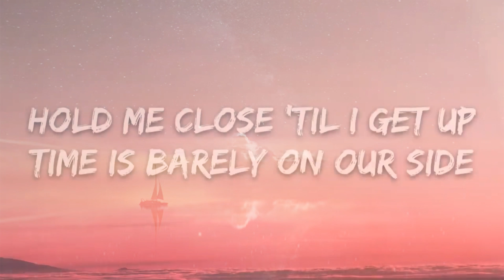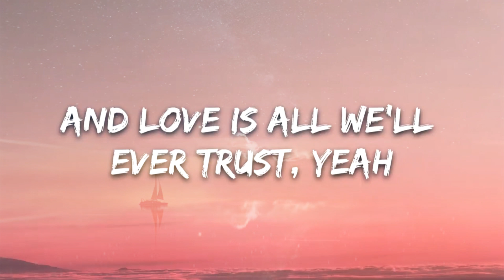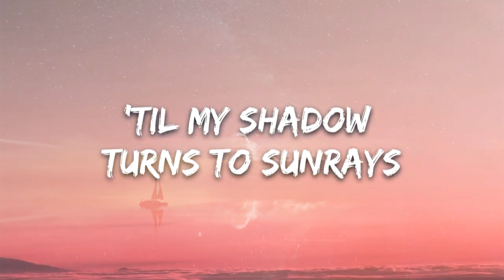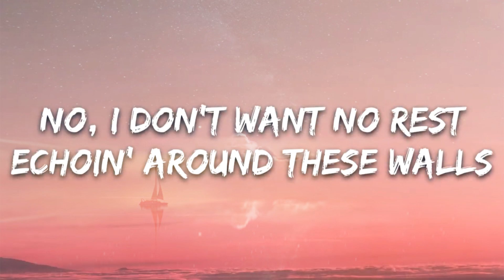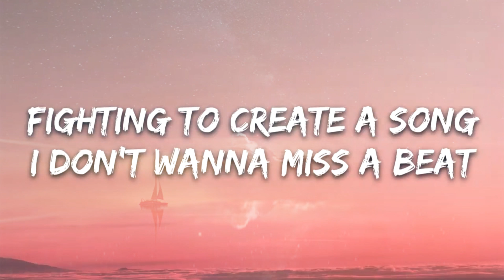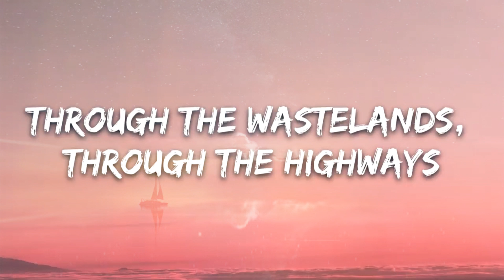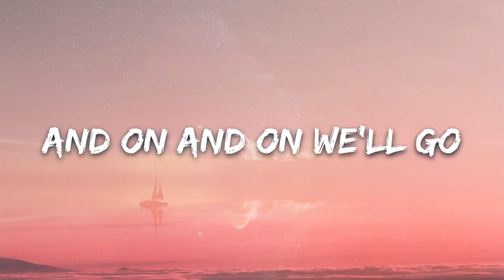Cartoon - On & On (Lyrics) feat. Daniel Levi | Tracks Lyrics